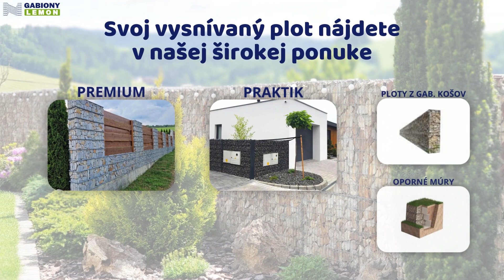Gabiony Lemon SK - video Ad.